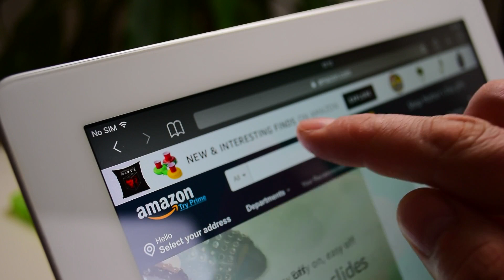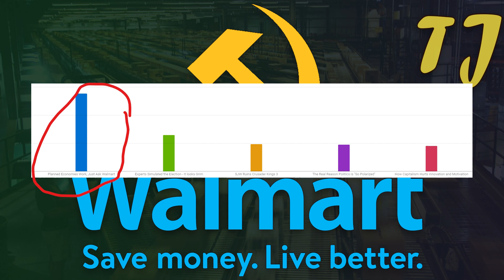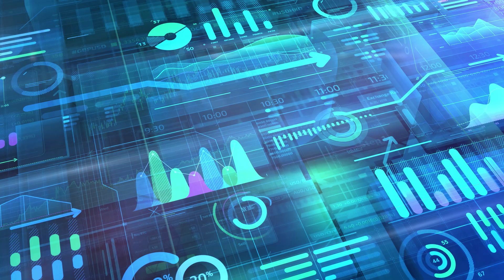Amazon Is the Communist Planned Economy We Need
Amazon is a relentless machine optimised to distribute consumer goods with ruthless efficiency. It may very well be the key to organizing a global socialist planned economy.

The People's Republic of Walmart

This channel is made possible by the generous contributions of viewers like you, consider helping

0:00 Cold Open
2:56 Amazon's Secret
4:48 Recommendation Systems
7:18 Amazon the Planned Economy
8:45 Logistics
16:48 Amazon's Dark Side
20:09 Amazon, but Make it Socialist